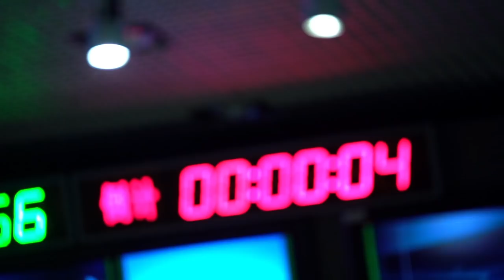Liu Xin, host of CGTN:“Come grow with us!”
Liu Xin, the host of CGTN English’s “The Point,” discovers and reports facts with her team while tying them to the tangible and human side of the world. Together, they face the challenges of a changing society full of different voices but remain steady and true to their work as they grow as a team. Now, she invites aspiring TV hosts to join CGTN: “Come grow with us!”

Through its International Talent Program, CGTN invites influential English-speaking news anchors with rich experience and high professional standards to join the CGTN English Channel, and also seeks news anchors and presenters who speak Spanish, French, Arabic, or Russian. In addition, we welcome reporters and editors to showcase their wide range of talents at CGTN.

Launched on December 31, 2016, CHINA GLOBAL TELEVISION NETWORK is a new type of media convergence organization committed to global communication. Headquartered in Beijing, it operates 6 TV channels, 3 overseas production centers, one new media group, and one video news agency. CGTN sincerely hopes to cooperate with global media organizations, related companies, and media professionals in resource sharing, exploration and innovation, the exchange of ideas and joint brand construction.